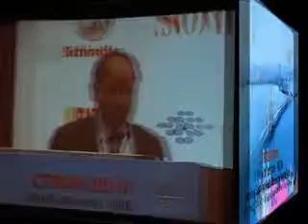CTBUH 2010 Mumbai Conference -T6, New Cities: India Q&A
Wednesday, 3rd February 2010. Mumbai, India. The Track 6 speaker panel consisting of: Ajit Gulabchand, Chairman, Lavasa City ; Umesh Shurpali, Gujarat International Finance Tec-city (GIFT), India; and Ari Daman, Director, Landscape ID, New York & Bangalore, took questions from the CTBUH Mumbai Conference audience.